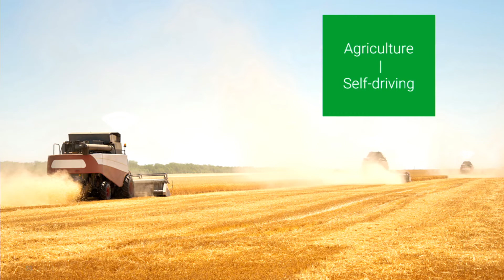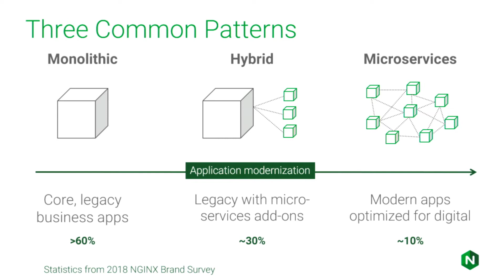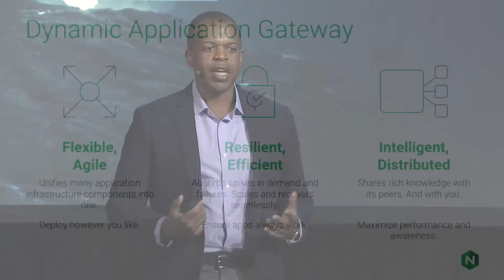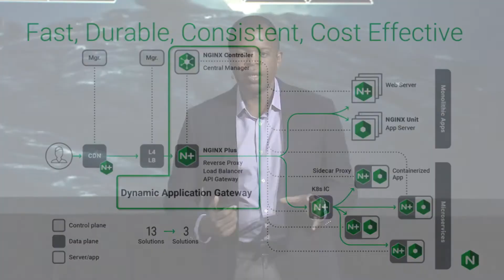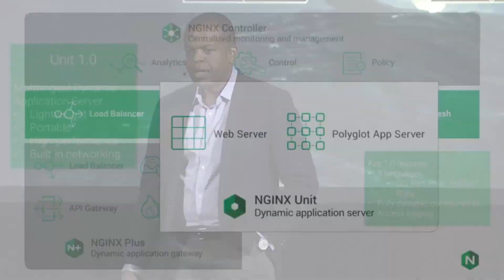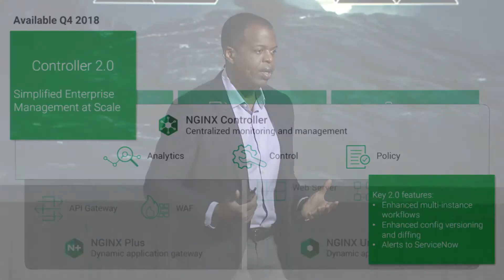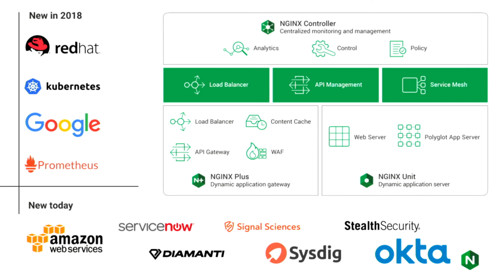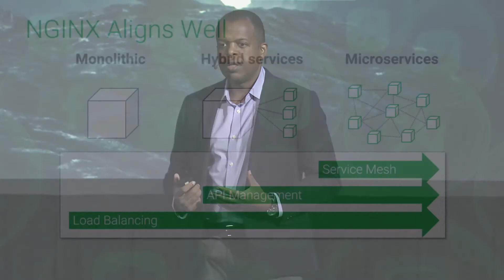A Pragmatic Journey to Modernize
Sidney Rabsatt, VP, Product Management, NGINX

Learn about the exciting technology coming from NGINX and how our solutions give organizations the freedom of choice and enable the agility they need to modernize faster.